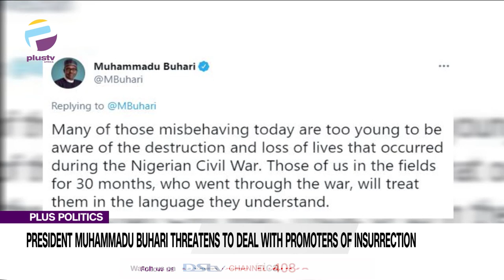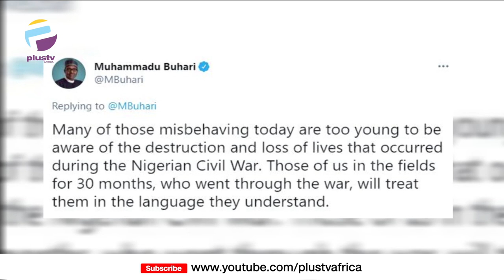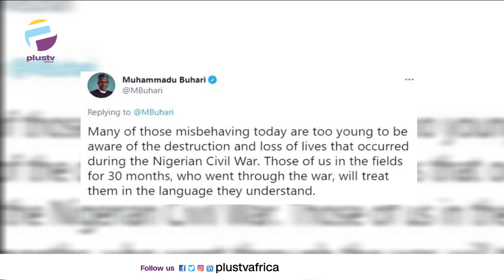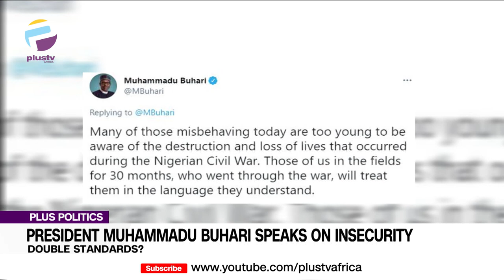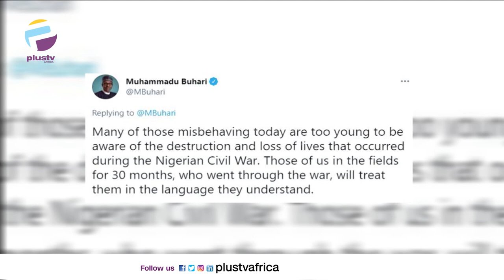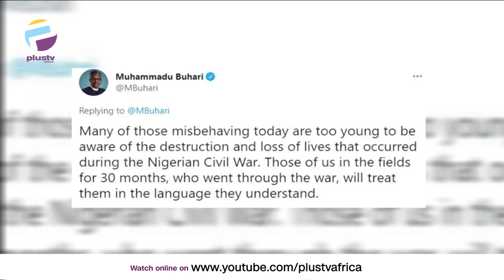President Buhari Threatens Insurrectionists; Double Standards? | PLUS POLITICS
President Muhammadu Buhari has warned those promoting crime and insurrection in the country, noting that his regime will treat them in the language they understand. The President also said many of those misbehaving today are too young to be aware of the destruction and loss of lives that occurred during the Nigerian Civil War. Some Nigerians however expressed their anger at the warnings by the President, as the statements did not go down well with them.

Monday Ubani, Legal Practitioner, Former President Ohaneze Ndigbo, Odozi Nwodozi and Murtala Abubakar, Spokesperson, Coalition Against Killings In The North joined us to discuss.